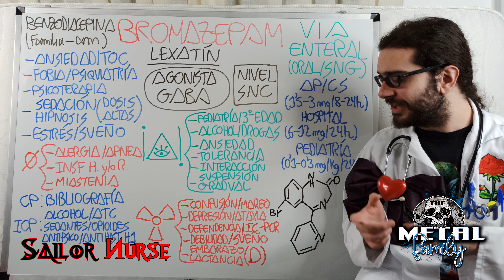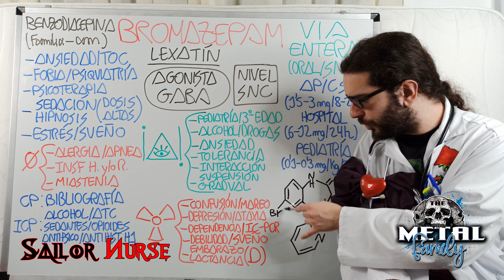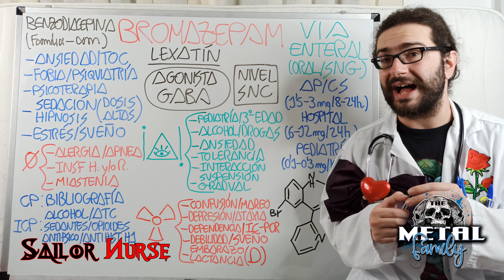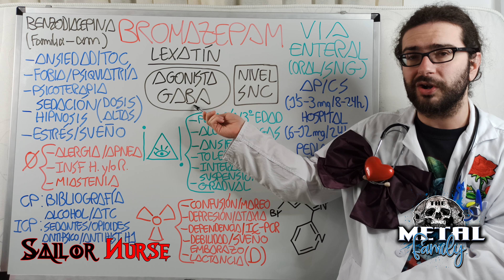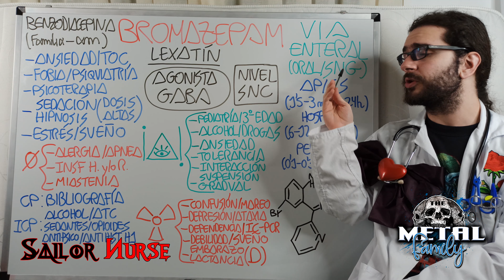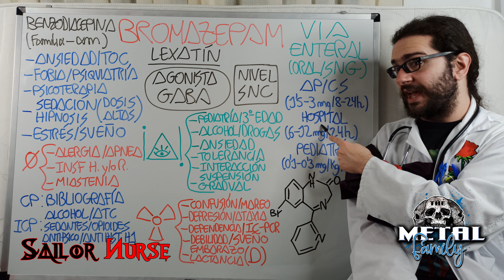💊 Bromazepam "Lexatin" (Ansiolítico Benzodiazepina)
Vídeo explicativo del Bromazepam (Lexatin) para Ciencias de la Salud
0:00 Presentación
1:18 Indicación
2:54 Precaución
5:15 Mecanismo de Acción
6:00 Administración
6:34 Posología
8:01 Terapia en Y
9:20 Adversidad
11:20 Observaciones